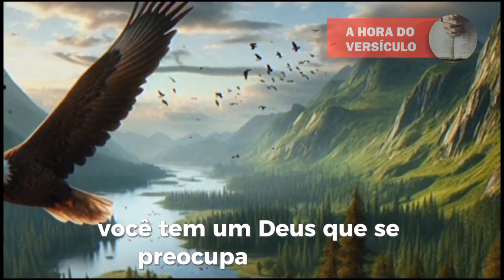Ele te livra de todo laço -Salmo 91